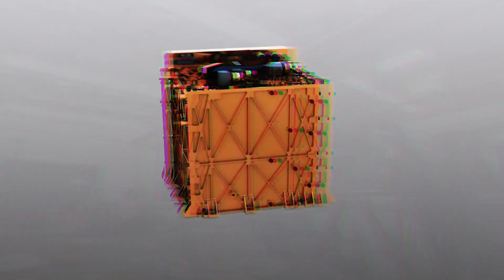DESTINATION SPACE: Mars Perseverance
NASA is sending its rover Perseverance to Mars. It is designed to search for signs of ancient life and pave the way for getting humans to the Red Planet